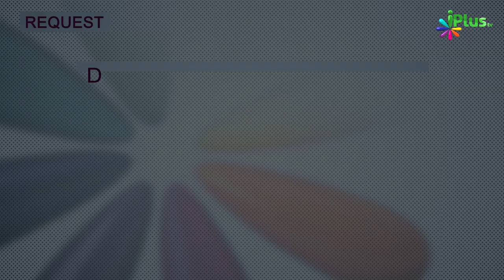Saari Raat Shaitan Se Mehfooz Rehne Ki Dua | 5 Minute Ka Madarsa 533 | Shaikh Arshad Hussain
Saari Raat Shaitan Se Mehfooz Rehne Ki Dua | 5 Minute Ka Madarsa 533 | Shaikh Arshad Hussain Mohammadi | iPlus TV

UPI : donateilm@icici